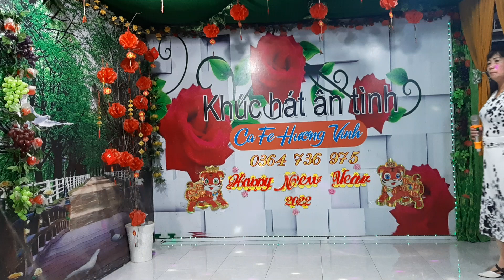TC.TÌNH ĐẦU SAO QUÊN -- KIM THỦY-- 25/10/2022